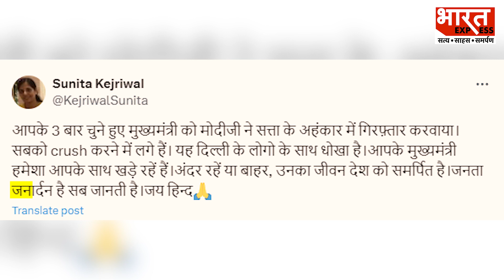CM केजरीवाल की गिरफ्तारी के बाद पत्नी Sunita ने संभाला मोर्चा, PM Modi पर साधा निशाना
दिल्ली के शराब घोटाले में मुख्यमंत्री अरविंद केजरीवाल की गिरफ्तारी के बाद उनकी पत्नी सुनीता केजरीवाल का पहला बयान सामने आया है। इसमें वह बीजेपी के खिलाफ मोर्चा खोलती नजर आ रही हैं।
Producer -  Babita
Editor-Harvinder Singh

Thanks & Regards
Bharat Express